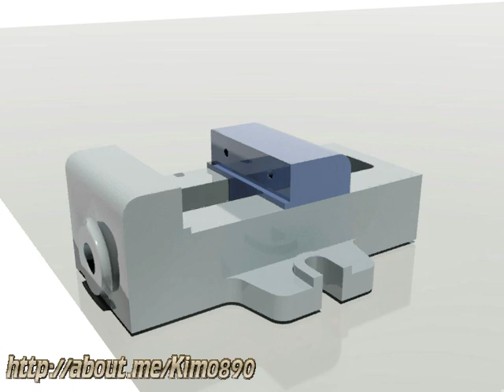Bench vise assembly animation